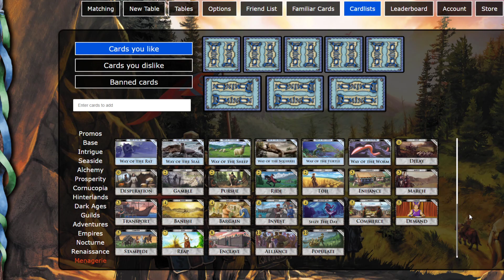Dominion Menagerie Day 1 Impressions / Review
I go over the Dominion Menagerie cards and give you my first impressions.